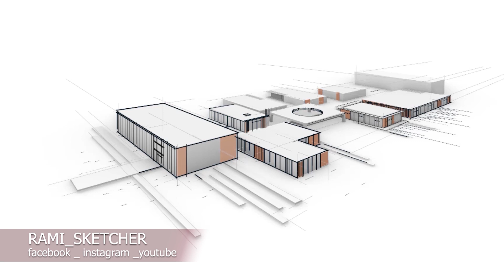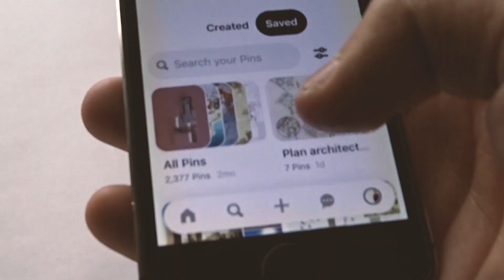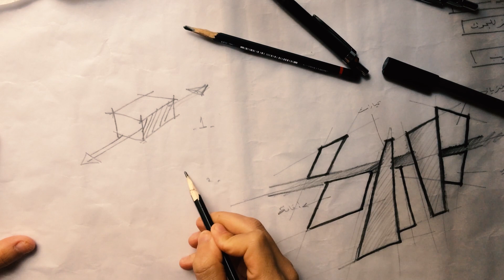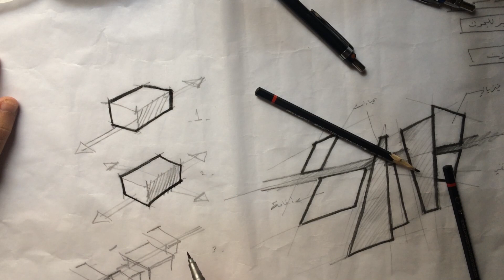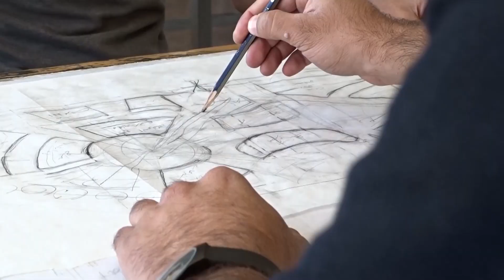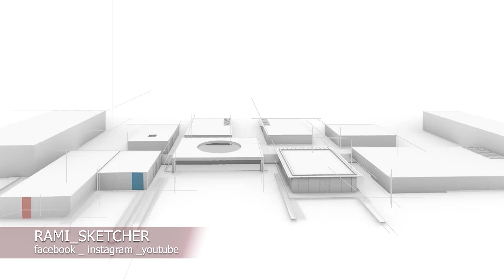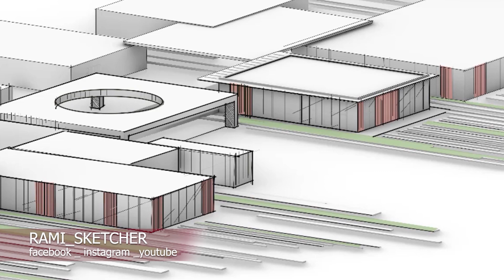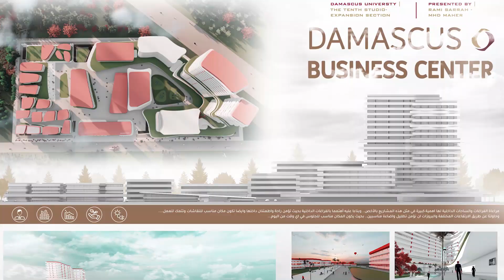تقديم مشروع معماري كامل |هندسة معمارية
مشاهدة ممتعة ..
واكتبولي آرائكم وأسئلتكم بالتعليقات ..

ايضا رابط حسابي على البينتريست ممكن يساعدكم التصنيف اللي فيه بشكل كبير